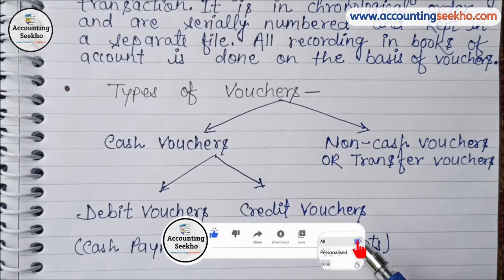What Is Voucher In Hindi | Types Of Vouchers In Accounting | Class 11 Accounts | Accounting Seekho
दोस्तों आज की इस video में मैं Vouchers के बारे में explain किया हूँ, इसमें मैं इसकी meaning, definition के साथ-साथ यह कितने types के होते हैं यानी Types Of Vouchers के बारे में भी बताया हूँ, तो अच्छे से समझने के लिए आज की यह video एक बार पूरी ज़रूर देखें।